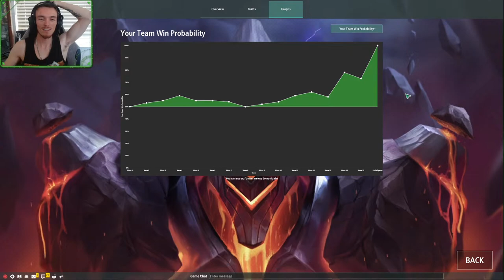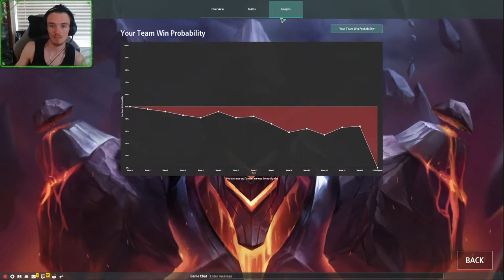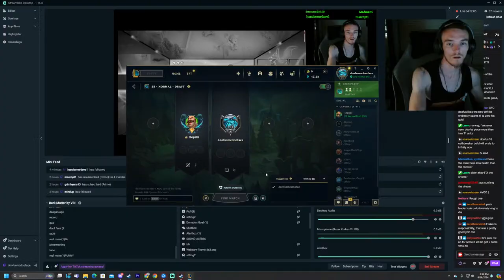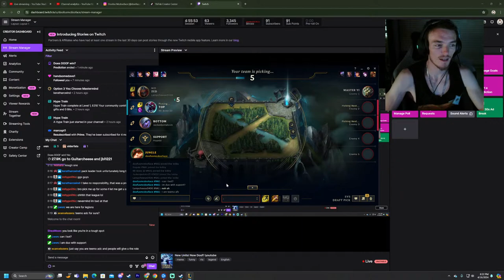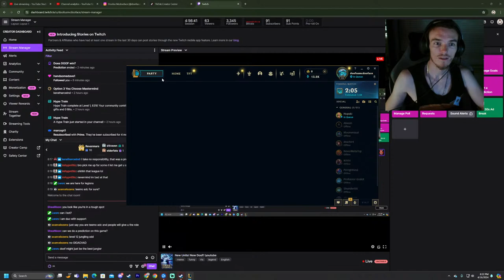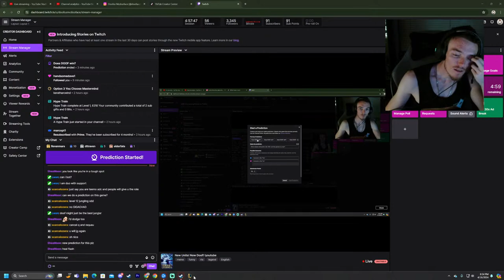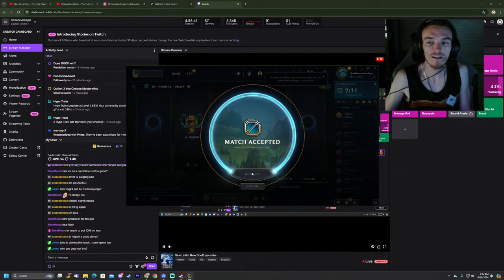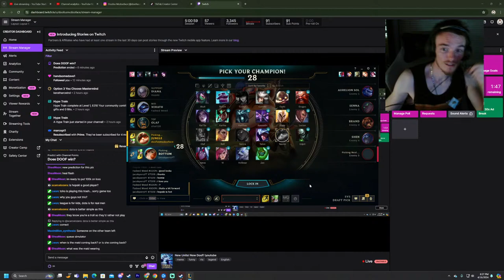New Legion Patch! Legion TD 2 : Tower Defense! Maybe League Later!